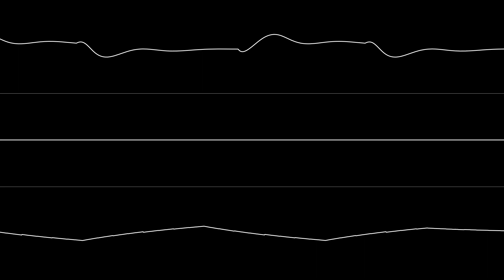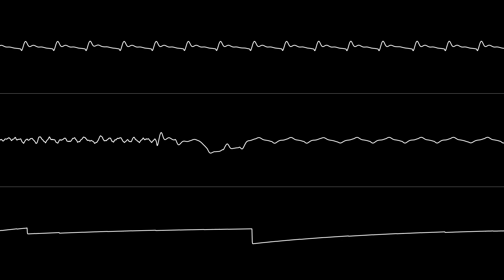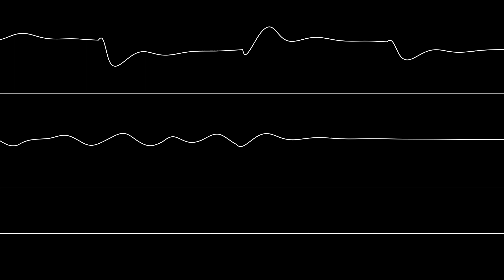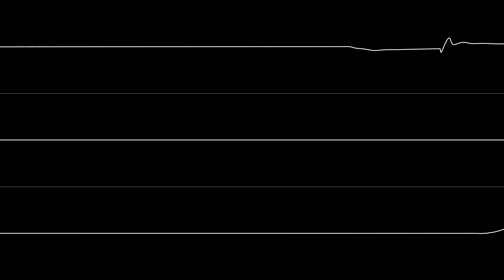TBB - “Sounds of Nature” (C64) [Improved Oscilloscope View]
NONE OF THE MUSIC IN THIS VIDEO IS MY OWN. Master audio recorded from a real 6581 chip. Oscilloscope visuals created with nyanpasu64's corrscope program.